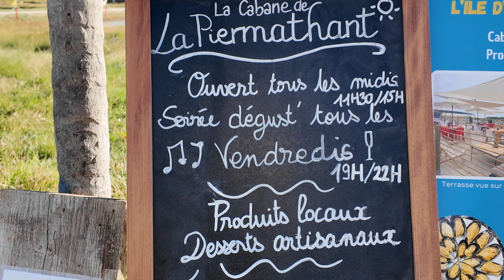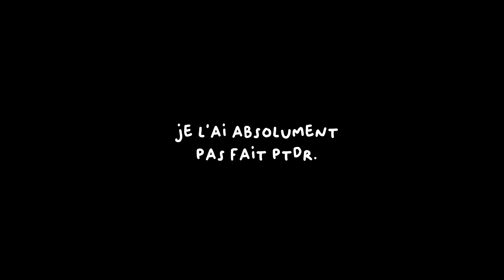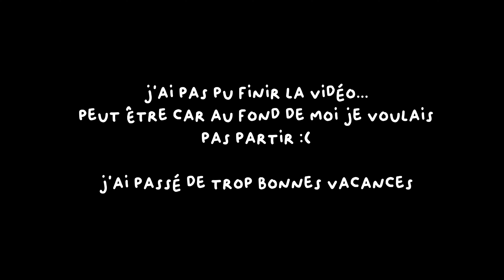TOUT SEUL sur une ÎLE.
pas mal non ?

venez me raconter votre été en comm !

Venez on parle en commentaire ? 😌🫶🏼

Me suivre :
Mon podcast :
LE JOURNAL D’UN MEC PERDU 🎙️
Dispo partout 🕺🥳

Caméra :  // DJI OSMO 3 pocket
Micro : Sennheiser MKE 400 ( merci à la marque de me l’avoir envoyé🫶🏼) - DJI OSMO 2
Autre caméra : IPhone 14 pro

Bon visionnage 🫶🏼